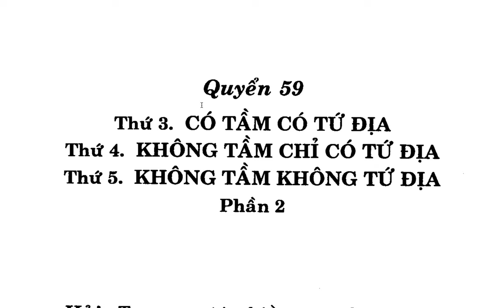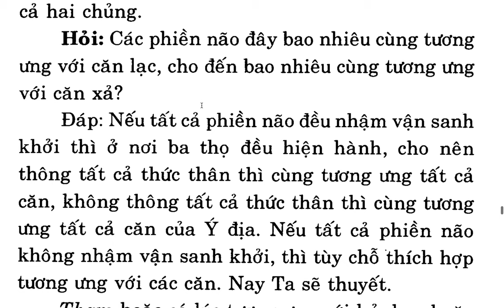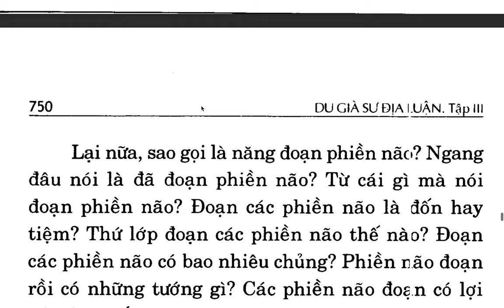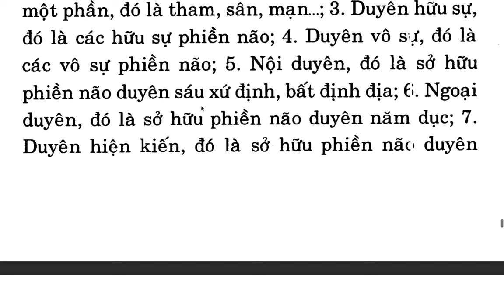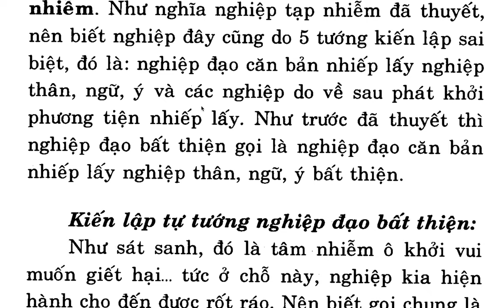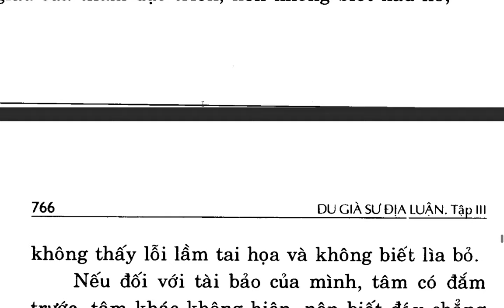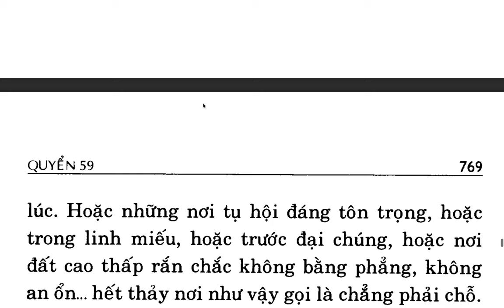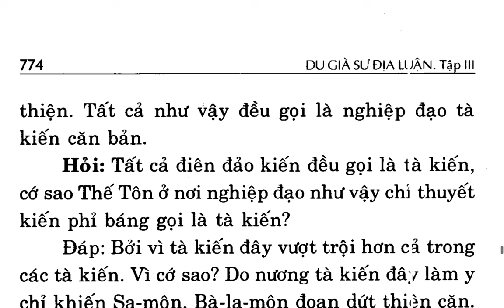Du Già Sư Địa Luận - Bồ tát Di Lặc - Việt dịch: Thích Giác Phổ - Trần Phá Nhạc (98)